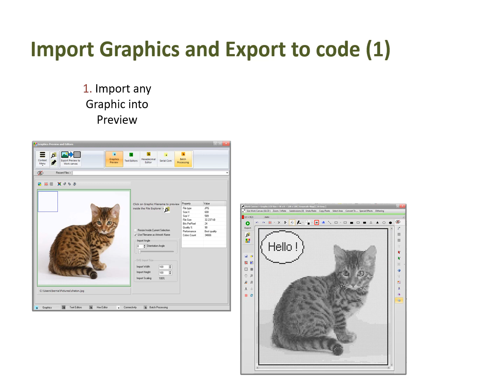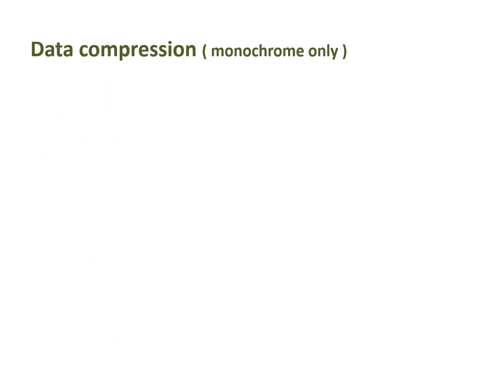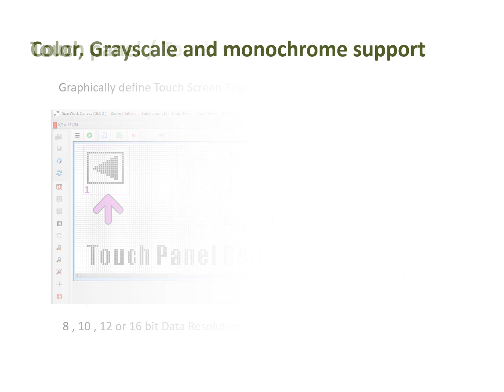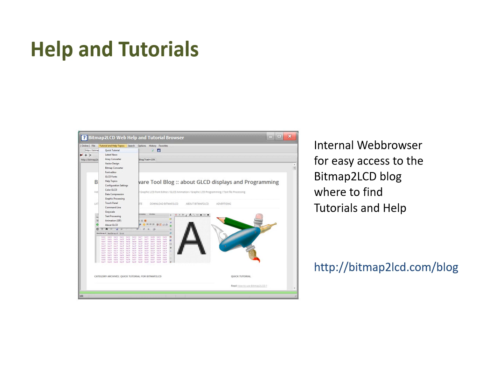bitmap2LCD GLCD Programming Tool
Presentation of Btmap2LCD a programming Tool for GLCD (small graphic LCD) . Tool is a graphic/animation editor that converts graphics to monochrome, grayscale or lower count color as 24/32 bit RGB. Tool also is a Hexadecimal Editor, Text Editor, Search and Replace Tool, GIF editor and batch processing tool...